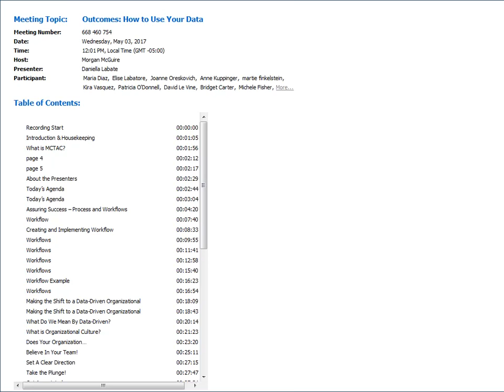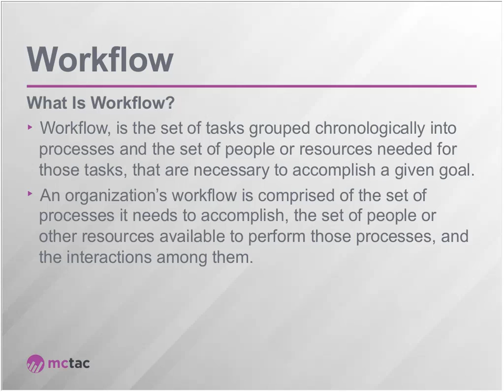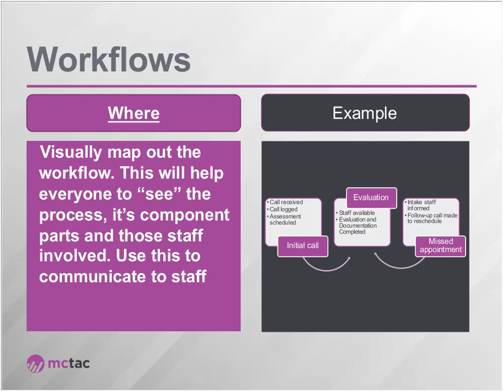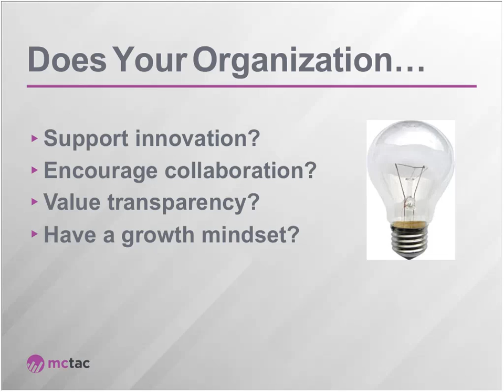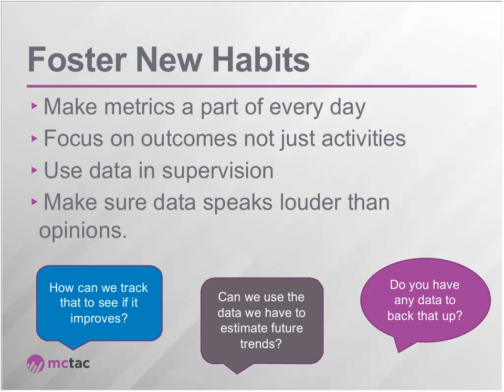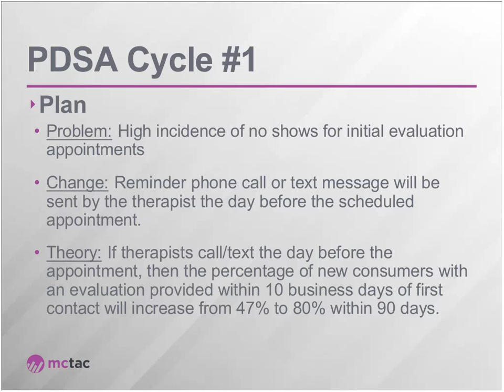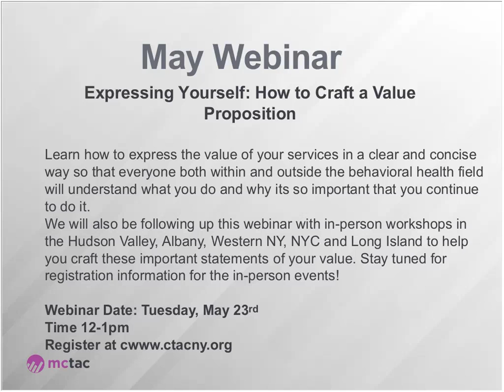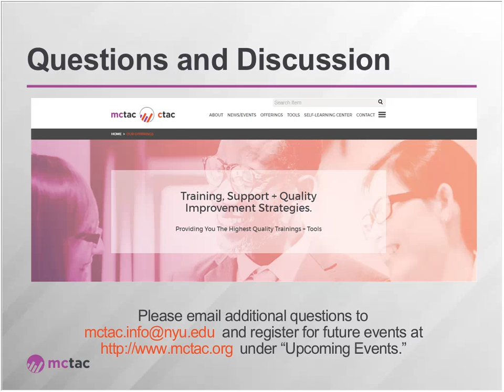5.3.17 Outcomes: How to Use Your Data